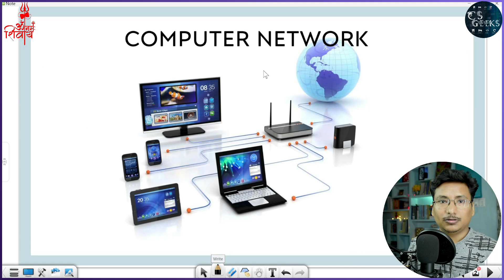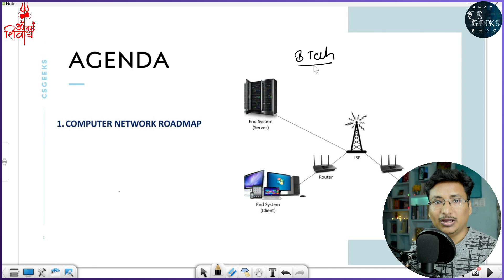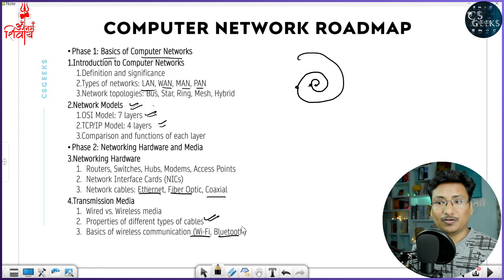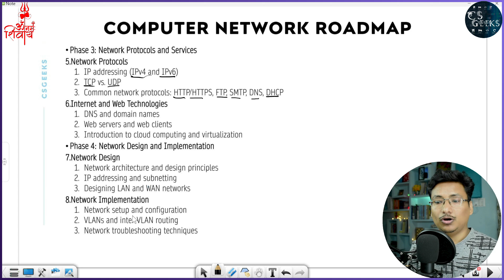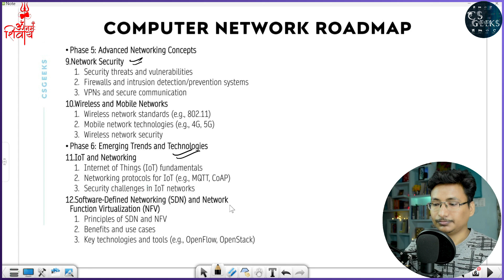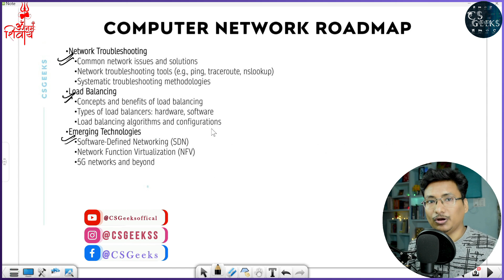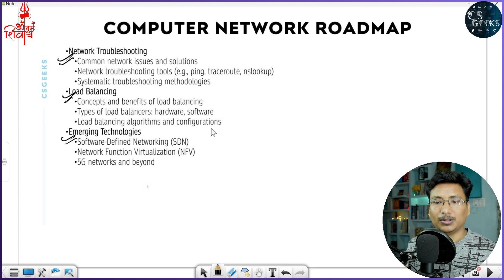Lec 01:-- Computer Network Road Map || Complete CN for Placement Interviews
Dive into the essentials of computer networks with this comprehensive playlist designed for B.TECH Student. Covering fundamental concepts to advanced topics, this collection of lectures and tutorials will help you grasp key principles, protocols, and technologies crucial for excelling in the Internal, Semester Exam & Interview Computer Science exam.

✅ In this video,
Computer Network Road Map